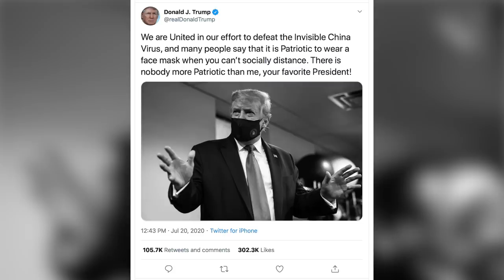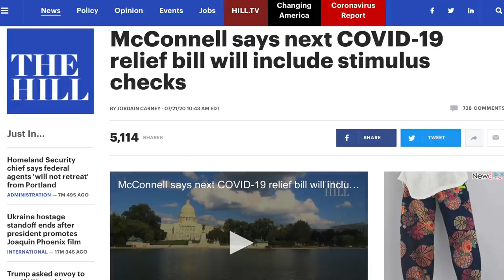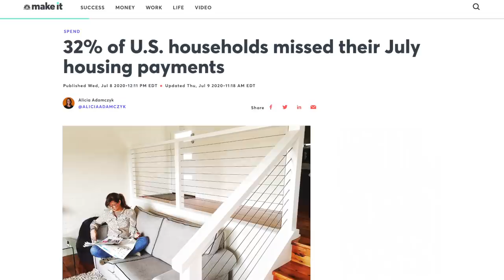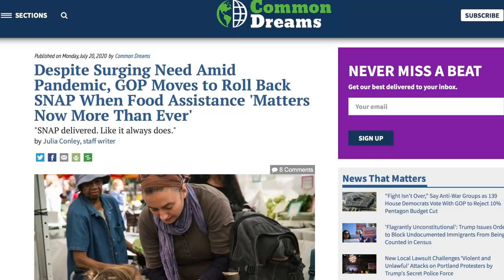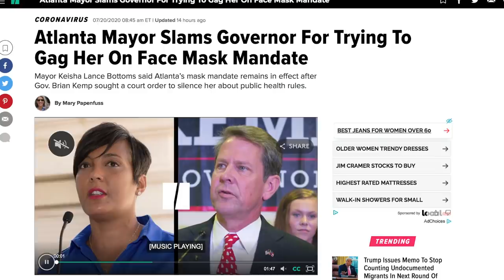Trump Forced to Pretend to Care About COVID-19 Again as He Plummets in Polls